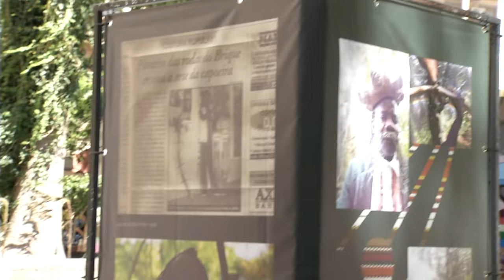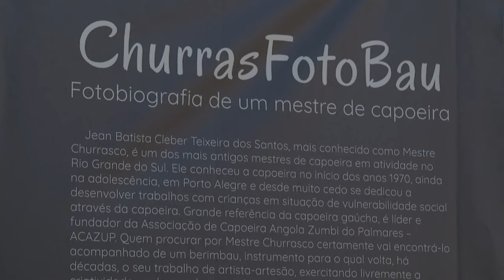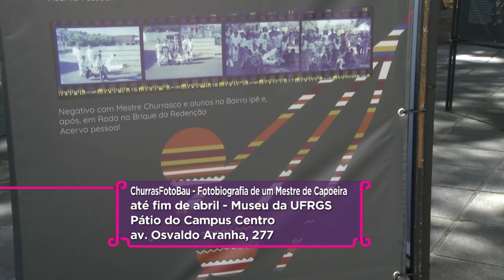Estação Cultura - 19/02/2024